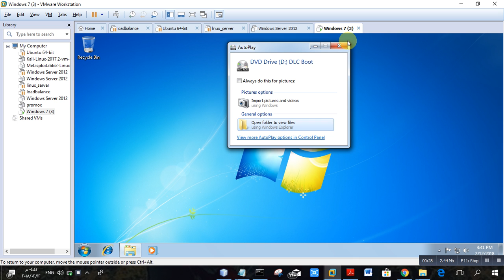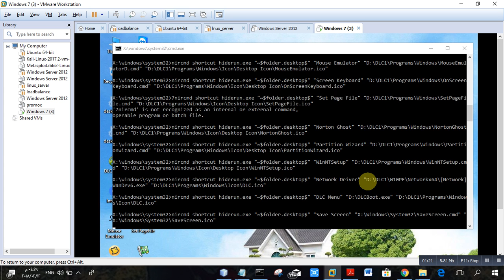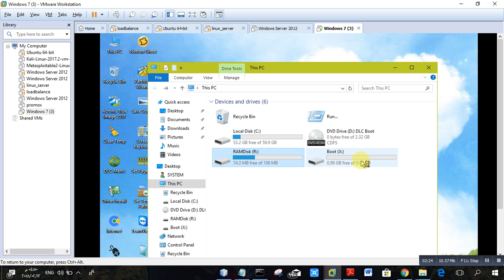Hw1 : windows from CD live